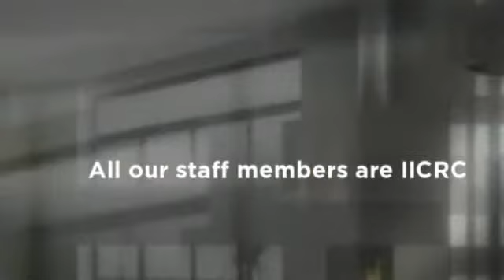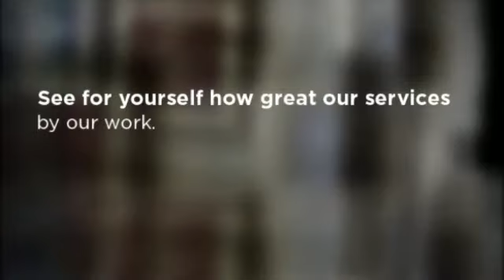Do It All Restoration